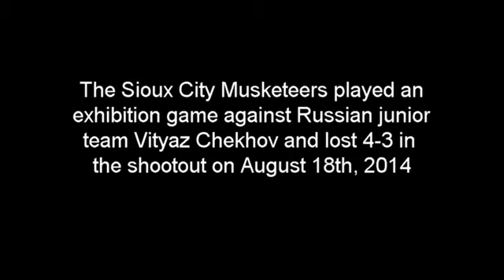Sioux City Musketeers vs. Vityaz Chekhov - Jay Varady post game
Sioux City Musketeers head coach Jay Varady talks after his team dropped a 4-3 shootout decision to Russian junior club Vityaz Chekhov in an exhibition game on August 18th.